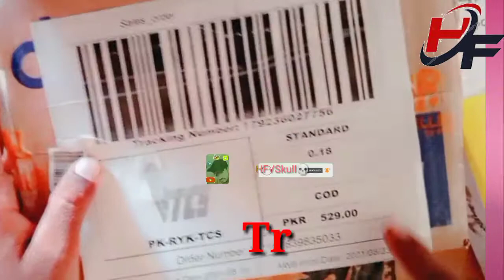how to buy gurrila tripd|Unboxing Gorilla tripod|Collar Mic| buy Form drazz.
Asslam Aliakum !!!

doston kaise hain aap sahab gorilla tripod and collar mic kis tarah Kiya jata hai aur kaun sa sabse achcha dhiraj wali kaun si company se matlab achcha gorilla tripod sirf 529 mai aur collar mic sirf 200 main

link Gorilla tripod..

Rs. 200 -43% | Mic 3.5mm Clip Microphone For Youtube Collar Mike for Voice Recording Lapel Mic Mobile, PC, Laptop, Android Smartphones, DSLR Camera Microphone Microphone (Black) Microphone

video link watch this 😯..